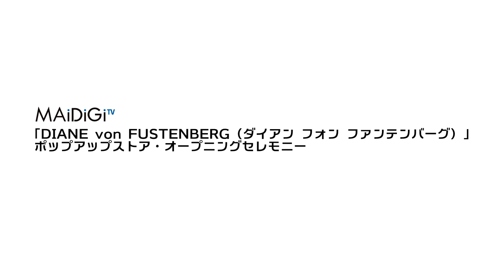木村佳乃、細身ラップドレス＆生足披露 「DIANE von FUSTENBERG 表参道ヒルズPOP UP ストア」オープニングセレモニー1 Yoshino Kimura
女優の木村佳乃さんが3月6日、東京・表参道ヒルズで行われた米ファッションブランド「DIANE von FUSTENBERG（ダイアン フォン ファンテンバーグ）」ポップアップストアのオープニングセレモニーに登場。同ストア限定のラップドレスに身を包んだ木村さんは「ダイアンさんでは珍しいギンガムチェック柄。着心地も良くてうれしいです」と笑顔で、「ラップドレスって殿方が好きそう。デートにおすすめ。勝負ドレスに！」とアピールした。

　木村さんは、タイトなラップドレスに、素足でサンダルを合わせたスタイルで登場。引き締まったウエストとすらりとした美脚を披露したが、スタイル維持法について「運動が好きなんですが、最近は子育てで忙しくてできていないんですよ」と苦笑い。「小さい頃から水泳をしていたので泳ぐのが大好き。また時間ができたらやりたいですね」と話していた。

　「DIANE von FUSTENBERG」は、1972年に誕生し、現在、世界55カ国以上で展開しているブランド。ラップドレスがブランドのアイコンで、木村さんは「ラップドレスは巻き方やひもの結び方でいろいろ工夫もできる」とにっこり。イベントでは、同ストアのオープンを祝うケーキが登場して、木村さんがケーキカットを行った。

　「DIANE von FUSTENBERG 表参道ヒルズPOP UP ストア」は、同所で7日からオープン。

Actress Yoshino Kimura appeared at the Pop-up Store Opening Ceremony of American fashion brand "DIANE von FUSTENBERG" held in Omotesando Hills, Tokyo on March 6th.